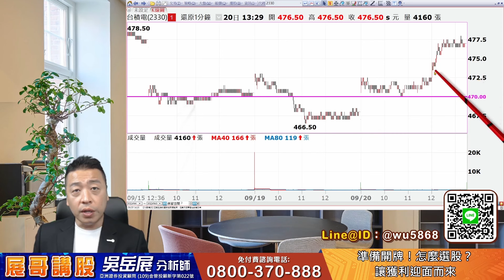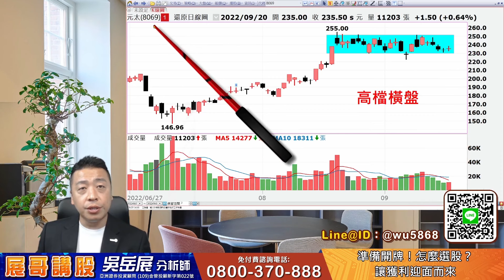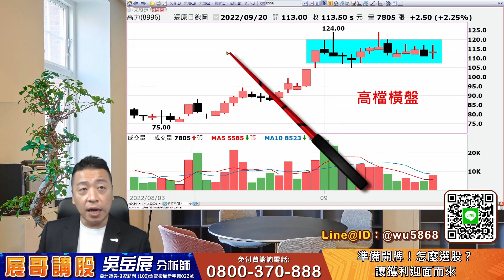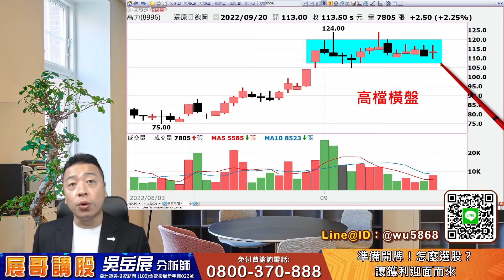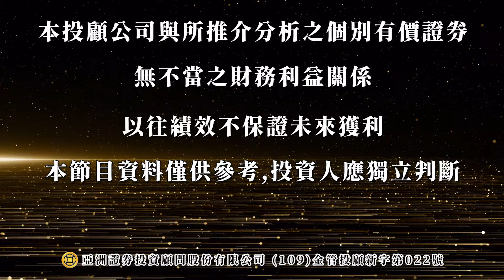準備開牌！怎麼選股？讓獲利迎面而來｜2022/09/20 吳岳展分析師【展哥講股】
周四凌晨兩點公佈利率決議：
1.利多→漲300點站回季線→季線翻揚
2.利空→跌破14343→減碼→等待大盤測今年低13928
3.中性→14343~季線之間震盪整理

準備開牌！怎麼選股？
1.壓縮整理：長榮航(2618)、華新(1605)、維田(6570)
2.拉回支撐：合一(4743)、智原(3035)
3.準備突破：胡連(6279)、怡利電(2497)
4.高檔橫盤：元太(8069)、高力(8996)

📲想一對一諮詢的可搜尋：
Line@ID：@wu5868